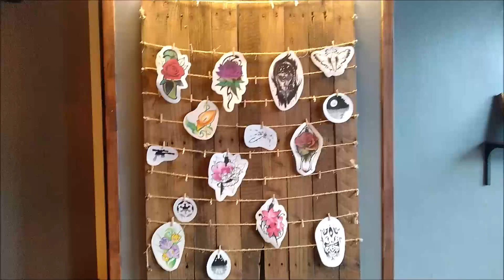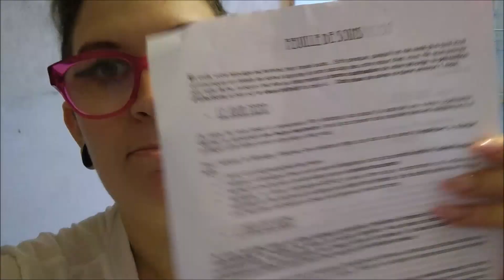[VLOG] Mes premiers tatouages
Désolé pour cette absence de deux semaines j'avais pas la tête à faire mes montages ^^

[► Le réseau où je suis le plus active ^^ ]